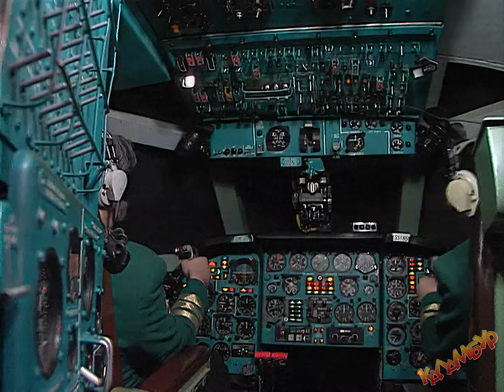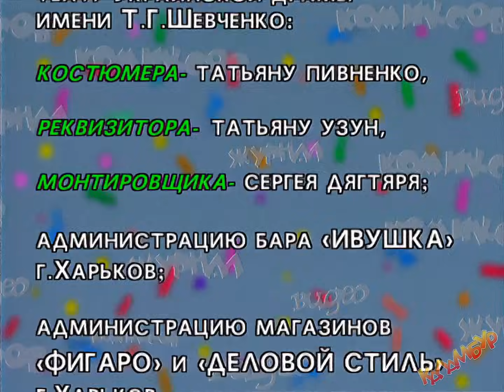КАЛАМБУР • 1 серия / Дуэлянты, Коктейль 666 и Бройлер-747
Первый выпуск легендарного журнала видеокомиксов, премьера которого состоялась осенью 1996 года. Теперь в максимальном качестве и оригинальной последовательности.

0:00 Заставка
1:42 Вступление
3:22 Наш апперитивчик
6:41 Под звуком ПИ
10:11 СПИД не спит!
11:09 Бар Каламбур
15:53 Крутое Пике
19:52 Деревня Дураков
22:42 Заключение

Не забывайте поддерживать авторов! Распространяйте ностальгию среди друзей, знакомых и даже незнакомых людей, чтобы и они смогли заценить.

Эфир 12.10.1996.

Смотрите телеканал НВВ в сетях Триколор (кнопка 396), Ростелеком (кнопка 433), Орион (кнопка 189).